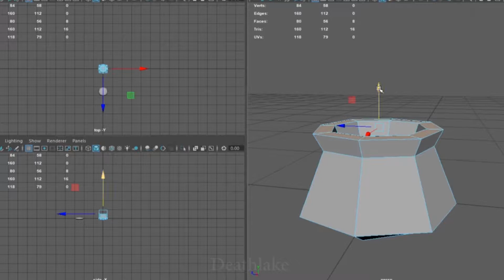Maya 2018 How to model a 3D bird urn vase gift / speed modelling Timelapse Art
For this Christmas season made a speed modelling on how to model a 3D bird vase urn gift art. Inspired by Egyptian canopic jars with the head of animals as the lid. The Deathlake jar. Speed modelling like a speedpaint or speed drawing but a 3D time-lapse art. Created this in the Maya 2018 program as a asset for the snabirtle circus animation that shall be revealed later on this year. The Afterlife, death or funeral plans what a gift. ,.